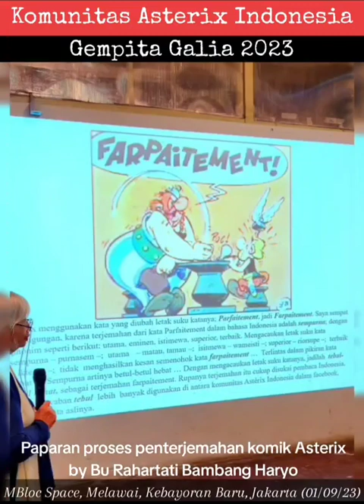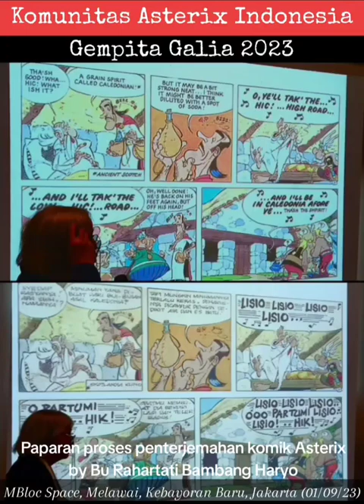Gempita Galia Komunitas Asterix Indonesia @ MBloc Space, Melawai, Kebayoran Baru, Jakarta (01/09/23)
1. Ketemu Bu Rahartati Bambang Haryo, penerjemah Komik Asterix dgn adaptasinya yg melegenda.
2. Demo & Workshop Suwe Ora Jamu (kabarnya khasiatnya spt jamu Galia 🤠)
3. Talkshow
4. Paparan proses penterjemahan komik Asterix by Bu Rahartati Bambang Haryo, yg nama lengkapnya: Maria Antonia Rahartati Hardjasoebrata Bambang Haryo
5. Paparan skripsi tentang Asterix by Dr. Nuria Suharto
6. Moderator : Gery Puraatmaja
7. Lagu2 tentang Asterix berbahasa Perancis: Astérix dan Falbala et ses copains by Chorale Langue et Chant (Clé C) yg beranggotakan para mahasiswa & dosen program studi Prancis UI dgn arranger Ritmanto Saleh
8. Mini Bazaar
9. Peserta/Penonton
10. Makan Malam ala Galia (Halal) bareng Roastman dan Kostu